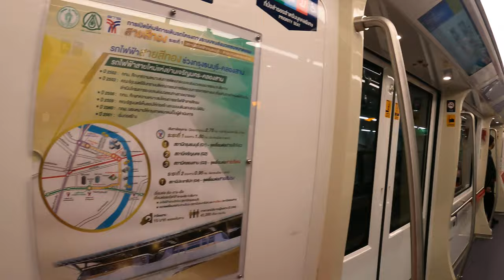รถไพฟ้าสายสีทอง